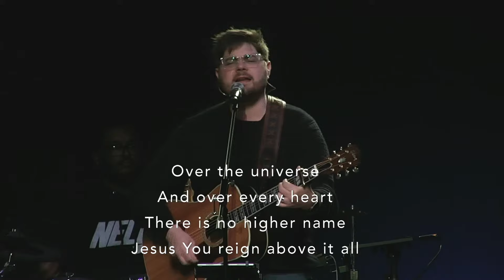Contemporary Worship December 8, 2024.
Welcome to Wesley Memorial Church! We are a warm-hearted congregation that is firmly rooted in the classic and orthdox Wesleyan stream of Christianity in High Point, NC

For prayer request, to learn more or to make your own decision for Jesus Christ, visit wesleymemorial.org

Enable our Alexa skill. Just say, "Alexa, enable Wesley Memorial Church." To play the latest sermon, just say "Alexa, play Wesley Memorial Church."